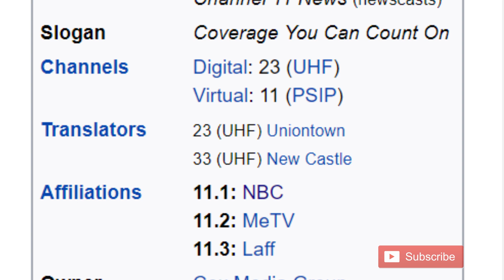Why TV Reception Problems Continue After FCC Repack Phase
This video explains why some of you are still dealing with reception problems on channels that have otherwise been stable. My last video mentioned an August 2nd deadline and many TV stations were operating at lower power while preparing for the move. So why are some people still having reception issues?